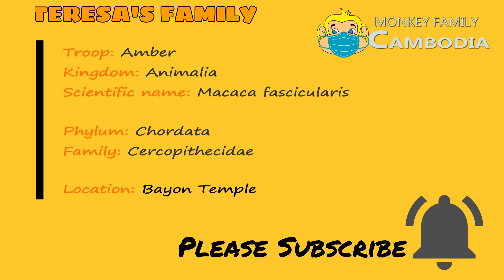Too Huge To Describe grandmother Teresa Attack Loni and Viola to Save Bronx